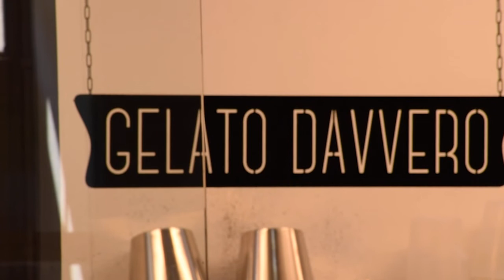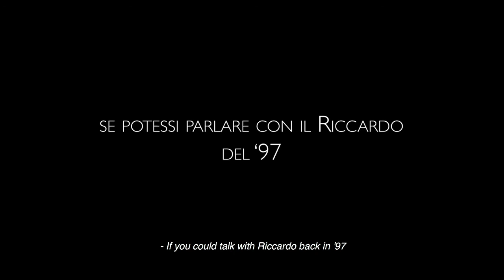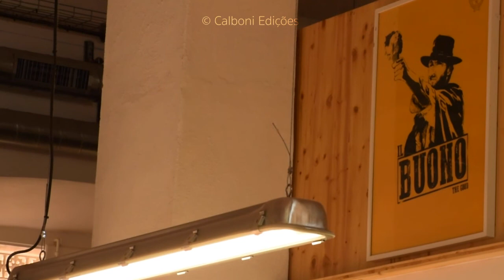Un cono di opinioni (1/2): intervista a Riccardo Farabegoli (ITA version + ENG sub)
Un Cono di Opinioni (1/2), intervista a Riccardo Farabegoli, a Lisbona, nel suo «Gelato Davvero» / A Cone of Opinions (1/2), interview with Riccardo Farabegoli, in Lisbon, inside his «Gelato Davvero» (ENG sub)

(ITA) La CALBONI propone una chiacchierata fatta assieme a Riccardo Farabegoli, la persona che interpreta uno dei due volti del «Gelato Davvero».
Da diversi anni il «Gelato Davvero» offre a Lisbona un menù completo dei più sofisticati sapori, alcuni dei quali non sono pensati per soddisfare solo il palato.
Parlare con qualcuno ci permette infatti di aprire sempre nuovi orizzonti e soprattutto ci concede il dono di mettere in discussione le nostre più forti convinzioni.
Vediamo assieme se tutto questo è successo anche con Riccardo.
Buona visione...

(ENG) The CALBONI offers a chat with Riccardo Farabegoli, the person who plays one of the two faces of «Gelato Davvero».
From several years, «Gelato Davvero» is offering to Lisbon a complete menu of the most sophisticated flavors, some of which are not designed to satisfy only the palate.
In fact, talking to someone allows us to always open new horizons and above all gives us the gift of questioning our strongest convictions.
Let’s see together if all this also happened with Riccardo.
“Buona visione”...

Interviewer: Edgardo Cecchini

Our Etsy shop (the CALBONI shop)